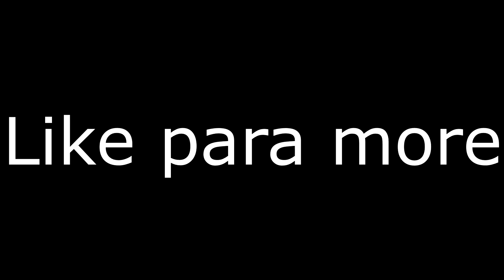PVP VS SQUAD LEVEL 100!! "OMEGA" - FORTNITE EPIC KILLS #6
⭐Como puedo ayudar al canal?

🖥Mi Pc: ↓

💀Installet RAM: 16,00 GB
💀System Type: 64-Bit operating system, x64-based processor
💀Graphic Card: GeForce GTX 1070

🎙⌨🖱Kit Gaming: ↓↓
💀Pad: HyperX
💀Keyboard: Razer Black widow
💀Headphone: AURICULARES RAZER KRAKEN 7.1 CHROMA
💀Mouse: MOUSE RAZER DEATHADDER CHROMA